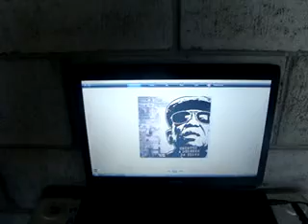V138 060809! 29 anos! Minha 2a churrasqueira! uma pia!